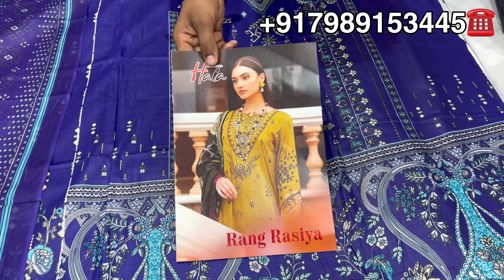PAKISTANI CATALOGUE DRESS MATERIALS ₹199. PRINTED COTTON WHOLESALE SUITS MANHA FASHION BRIDALSTUDIO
Shop Adress
Manha fashion bridalstudio
Chaderghat x road
Down to Vijaya DAIGNOSTIC centre Hyderabad